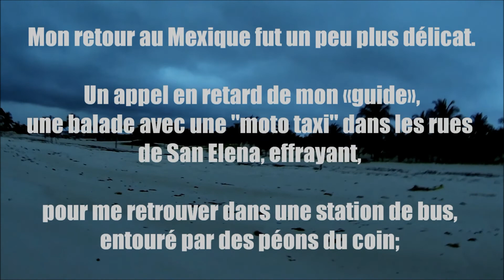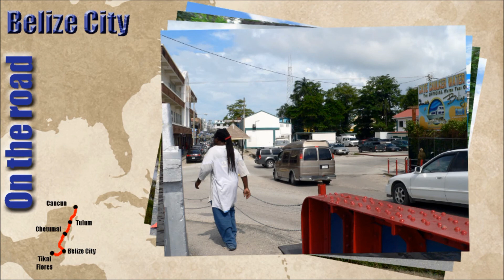Mexico Belize Guatemala V Francaise